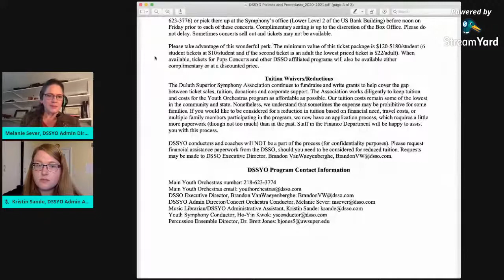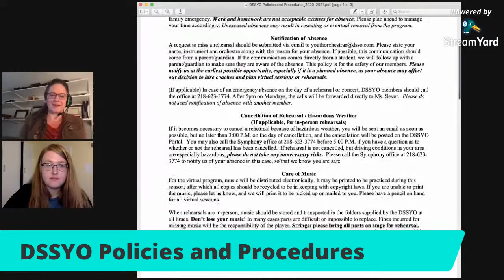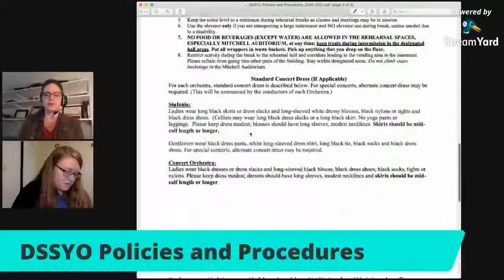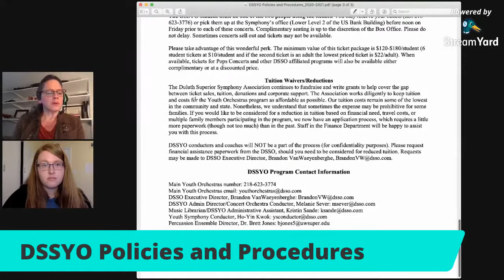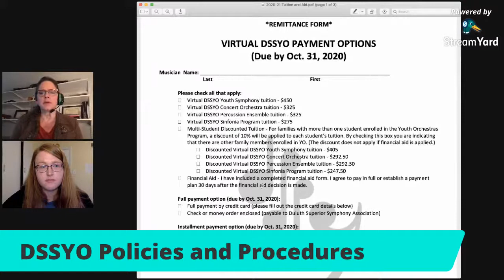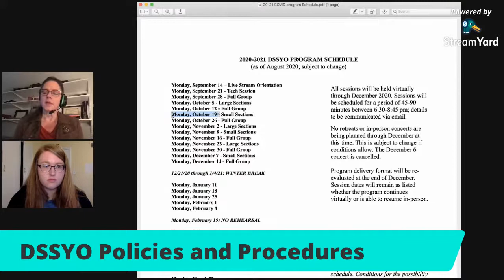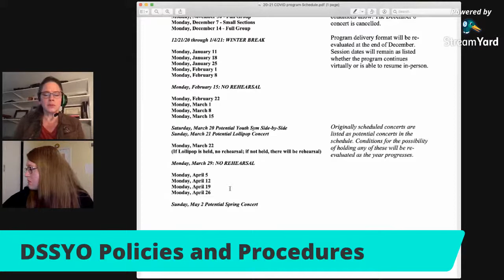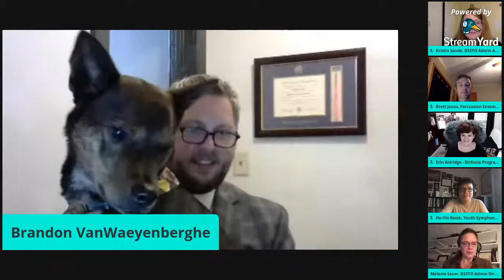DSSYO 2020-21 Season Orientation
Mandatory livestream orientation session for all DSSYO members at 6:30pm on Monday, September 14, 2020. Overview of how the virtual program will work, policies and procedures, and a Q&A session.

Hosted by DSSYO Administrative Director and Concert Orchestra conductor Melanie Sever. Guests will be Youth Symphony Conductor Mr. Ho-Yin Kwok, Percussion Ensemble Director Dr. Brett Jones, Sinfonia Program coaches, and DSSA Executive Director Brandon VanWaeyenberghe.